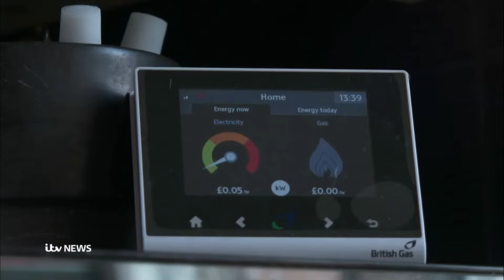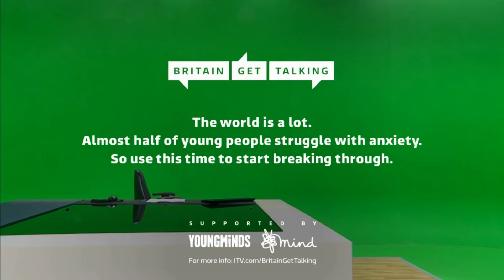ITV1 : ITV Evening News (Intro - Outro) - 29 July 2022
Lucrezia Millarini presenter ITV Evening News on ITV1 29 July 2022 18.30BST